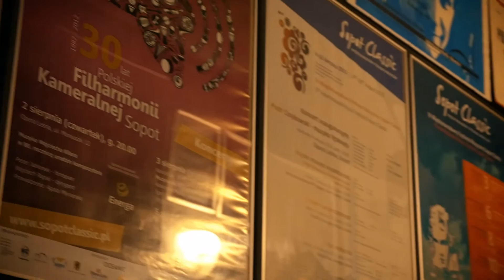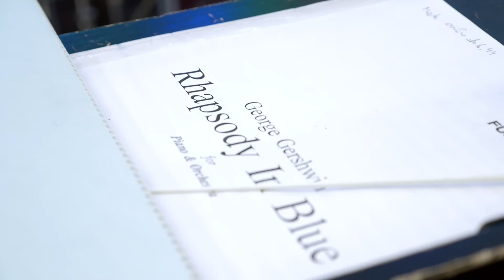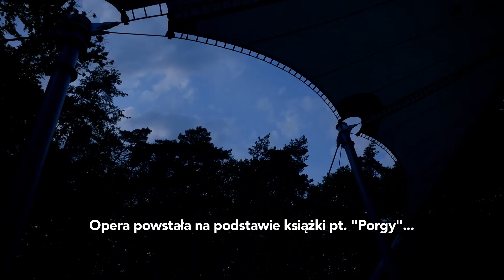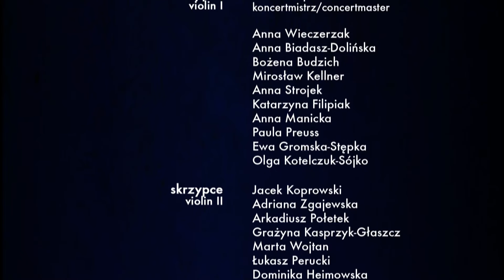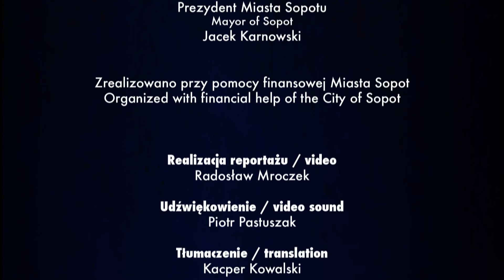V Międzynarodowy Festiwal Muzyczny Energa Sopot Classic 2015 - relacja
V Międzynarodowy Festiwal Muzyczny Energa Sopot Classic 2015
2 - 9 sierpnia 2015

Koncert Inauguracyjny pt.. “George Gershwin - Amerykanin w Sopocie"
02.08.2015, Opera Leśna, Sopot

Koncert Polskiej Muzyki Współczesnej
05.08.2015, Sala koncertowa PFK Sopot, Opera Leśna

Flamenco Na Plaży
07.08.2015, Kulturalna Plaża przy Teatrze na Plaży i Klubie Atelier

Koncert Finałowy
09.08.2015, Sala koncertowa PFK Sopot, Opera Leśna

Międzynarodowy Festiwal Muzyczny Sopot Classic powstał w 2011 roku z inicjatywy Dyrektora Artystycznego Polskiej Filharmonii Kameralnej Sopot Wojciecha Rajskiego oraz władz Miasta Sopotu. Każdego roku Sopot Classic gości znakomitych artystów z Polski i zagranicy, których interpretacje najdoskonalszych dzieł muzyki od Baroku po XXI wiek wypełniają koncertowe programy. Festiwal wspiera i pobudza twórczość młodych kompozytorów. Imprezą towarzyszącą jest Konkurs kompozytorski im. Krzysztofa Pendereckiego, który odbywa się w cyklu dwuletnim i jest integralną częścią Festiwalu.

[ENG]
5th international Music Festival Energa Sopot Classic 2015
2 - 9 August  2015

The International Music Festival Sopot Classic was founded in 2011 by artistic director of the Polish Chamber Philharmonic Orchestra Sopot, Wojciech Rajski and the City of Sopot. Each year the Sopot Classic hosts outstanding Polish and foreign artists, whose interpretations of the most splendid musical pieces, from Baroque to XXI century, fill the concert schedules. The festival supports and stimulates the creativity of young composers. The biennial Krzysztof Penderecki Composers Competition is an associated event and an integral part of the Festival.

Opening Concert “George Gershwin: An American in Sopot”
August 2nd, 2015, Forest Opera, Sopot

Polish Contemporary Music Concert
August 5th, 2015, Concert Hall, Forest Opera, Sopot

Flamenco On The Beach
August 7th, 2015, Kulturalna Plaża - at the Theatre on the Beach and Atelier Club

Final Concert
August 7th, 2015, Concert Hall, Forest Opera, Sopot